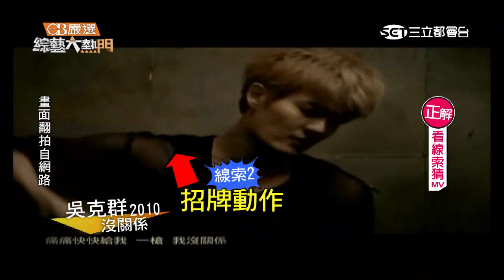【K歌之王爭霸!!最強人體點唱機PART II】20150731綜藝大熱門PART2